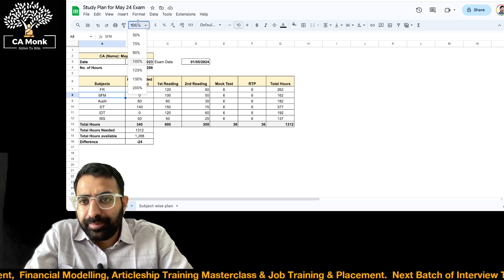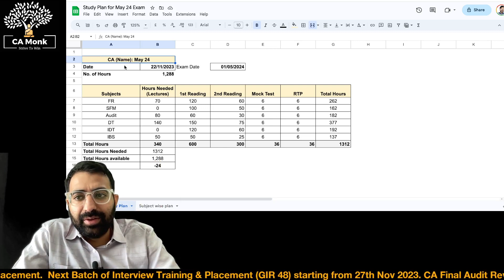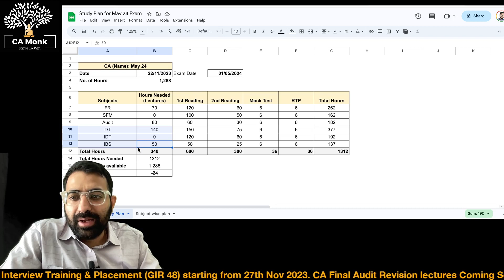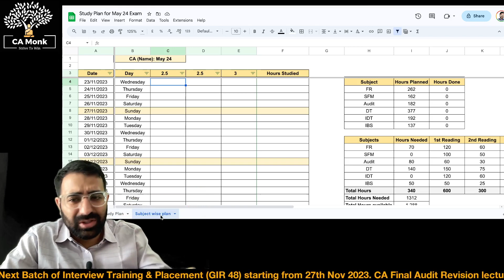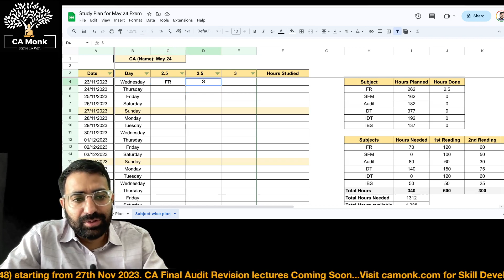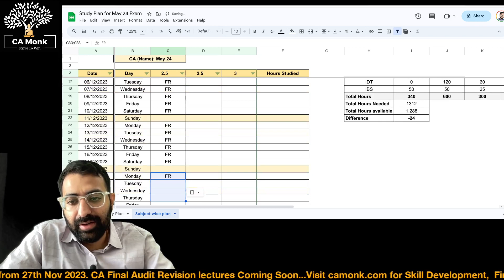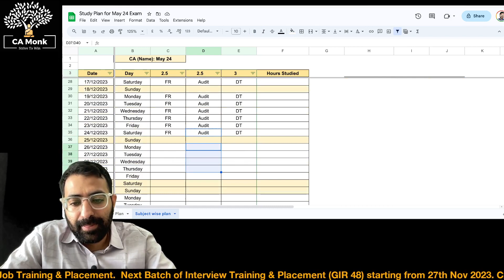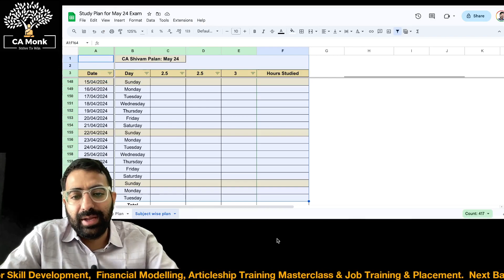Study Plan for May 24 Exam | How to prepare Study plan for May 24 Exam CA Final ICAI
Join Audit by CA Shivam Palan Telegram Group for more updates & to Score good marks in Audit: